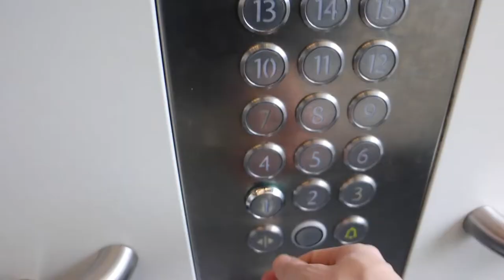WANDELENDE TAK ALS HUISDIER VERZORGEN? Australische Flappentak - Extatosoma tiaratum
Als je deze dieren voor het eerst ziet zou je haast kunnen denken dat ze van een andere planeet komen. Australische flappentakken zijn dan misschien niet moeders mooiste, maar het zijn meesters in camouflage en zeker één van de meest bizarre dieren op aarde.

Diersoort
• Naam:  Australische flappentak
• Latijns:   Extatosoma tiaratum
• Herkomst: Australië
• Gevaarlijk: Nee

Wandelende takken komen zo’n beetje overal op aarde voor met uitzondering van de poolstreken en er zijn meer dan 6000 verschillende soorten bekend! Al deze insecten hebben één ding gemeen, ze zijn namelijk bizar goed gecamoufleerd. Sommigen zijn haast niet te onderscheiden van dorre takken, terwijl anderen juist heel erg lijken op een sappig blaadje aan de boom. De Australische flappentak wordt ook wel ‘Australische doorntak’ genoemd en dat is niet voor niets: De vrouwtjes hebben namelijk stekels over hun hele lichaam en vooral boven op hun kop. Daar danken ze dan ook hun Latijnse naam aan: Extatosoma tiaratum. Tiaratum komt namelijk van het Latijnse Tiara, dat ‘Kroon in drie delen’ betekent. Met zo’n mooie kroon op de kop zijn ze niet alleen de koninginnen van het insectenrijk, ze kunnen zich er namelijk ook nog heel goed mee verdedigen!

Wanneer de vrouwtjes zich bedreigd voelen rollen ze hun staart omhoog en steken ze de voorpoten in de lucht. In deze positie lijken ze precies op een gevaarlijke schorpioen, klaar om het roofdier een flinke steek gif te geven. Een aanvaller zal daarom wel twee keer nadenken voordat ze een flappentak te pakken willen nemen! Als de camouflage en de schorpioen-pose toch niet werkt en de flappentak gepakt wordt door een roofdier hebben ze nóg een laatste verdediging: volop hun stekels in de belager prikken. Zowel de mannetjes als de vrouwtjes hebben grote stekels op hun achterpoten waarmee ze behoorlijk hard kunnen knijpen. Ze slaan met die poten om zich heen tot ze een stuk van de belager te pakken hebben gekregen en trekken dan hun poten in, waardoor de stekels als weerhaken in de huid van het roofdier geboord worden!

Qua uiterlijk zijn deze Australische flappentakken niet moeders mooiste, sterker nog: als je ze van dichtbij bekijkt lijkt het alsof ze uit een andere dimensie komen. Met al die stekels lijken ze ook eigenlijk meer op een cactus dan op een tak of blad, maar tussen de verdorde bladeren van de bomen waar ze in leven vallen ze toch bijna niet op. Met hun bruine en soms groene kleuren hebben ze een perfect gecamoufleerd huid en door doodstil in de takken te blijven zitten zal geen roofdier ze kunnen vinden.

Wetenschappers hebben heel lang gedacht dat de mannetjes en vrouwtjes twee aparte soorten waren, omdat ze er zo ontzettend verschillend uitzien. De vrouwtjes kunnen wel 15cm lang worden en hebben een heel dik lichaam, volledig bedekt met stekels. De mannetjes daarintegen hebben een dun achterlijf, smalle poten…én enorme vleugels.

BioVlogWild is een youtube-kanaal met allerlei video’s over de fantastische natuur op aarde, van de meest bizarre dieren en nieuwe ontdekkingen tot video’s over het milieu en hoe jij kunt helpen om deze planeet een mooiere plek te maken! Ik ben Hilmar Derksen, biologie student en gek van dieren! Het is altijd mijn droom geweest om de wereld over te reizen en documentaires te maken over de natuur (zoals David Attenborough) en jullie alles te kunnen vertellen over de mooie planten en dieren om ons heen!

JIJ KUNT MIJ HELPEN! Laat een berichtje achter in de comment met jouw favoriete dier en wie weet maak ik daar een video over!

Equipment Used
• Lens:   Canon EF 50mm f/1.8; Canon EF 70-200mm f/2.8 & Canon EF-M 18-55mm
• Microphone: Rode VideoMicro & Rode Smartlav+